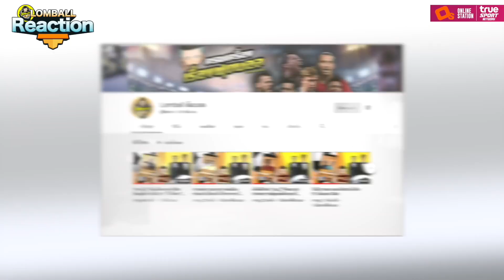Lomball Reaction EP62 รวมสุดยอดท่าดีใจในพรีเมียร์ลีก